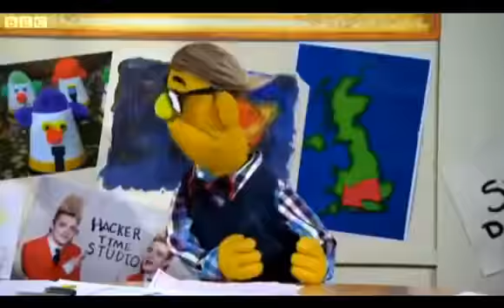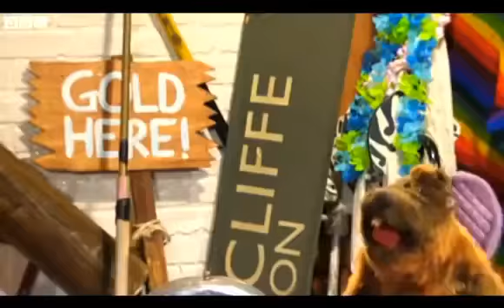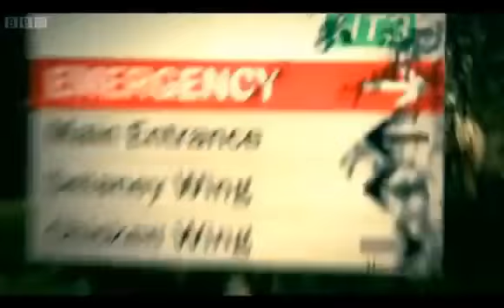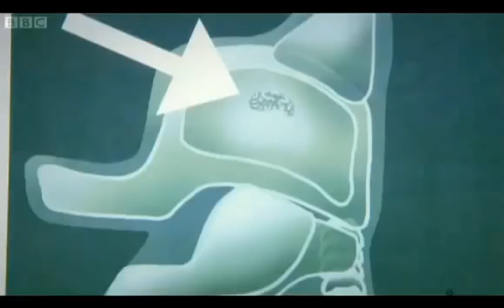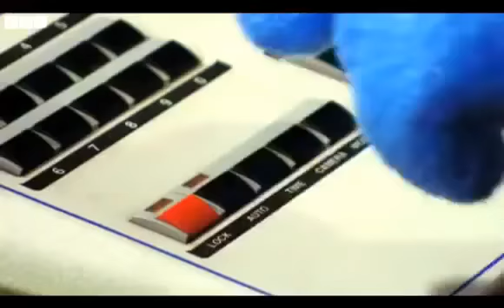Hacker Time - Series 3 Episode 1 (Sam & Mark)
It is the start of the third series of the cheeky mutt’s TV show and he is back with his long-suffering production assistant Lolly and adorable floor assistant Herman.

Hacker T Dog tries to wind up his special guests Sam and Mark.

Original Broadcast: July 2013 on CBBC x

Copyright: BBC/CBBC